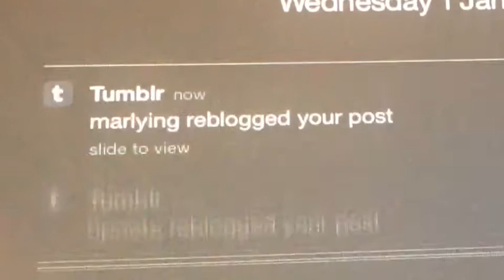Tumblr Radar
A briff blip on my tumblr stats as one of my gifs got on the tumblr radar.